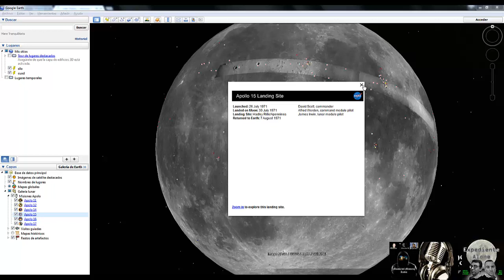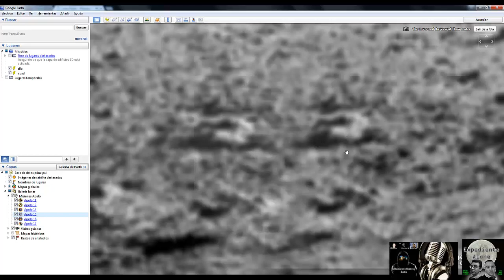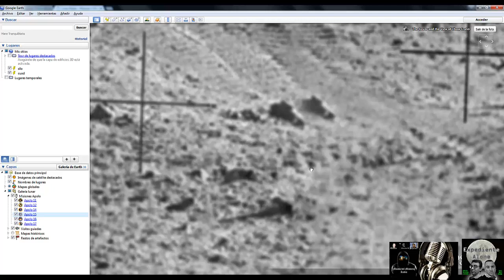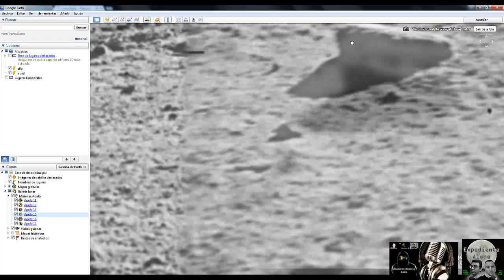GEM APOLO 15 The Rover and the View of Elbow Crater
Google Earth Moon
Apolo 15
The Rovert and the View of Elbow Crater
INCIDENCIAS DESCUBIERTAS POR EXPEDIENTE ALONE
Sergio Salazar Latorre
Eric Ruiz Mason